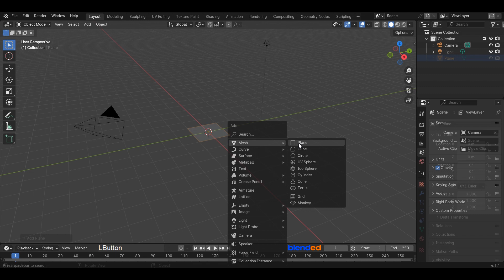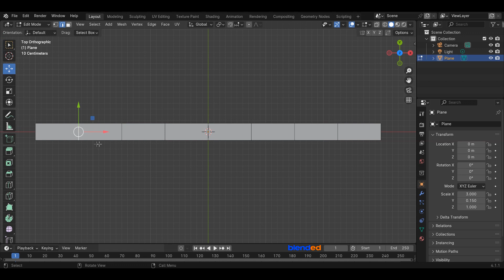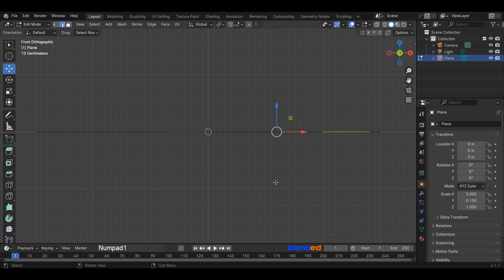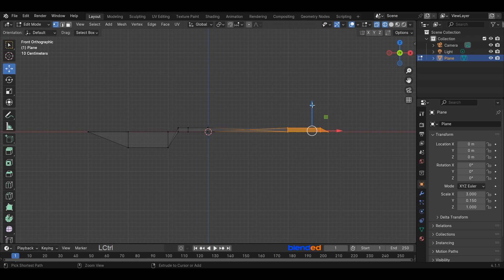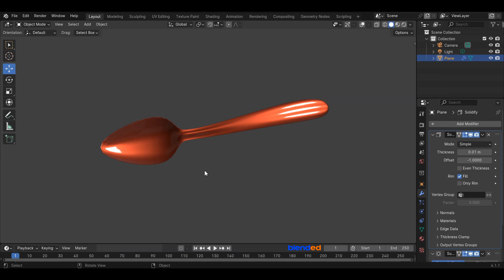Blender Tutorial - How to model a SPOON in Blender 4.1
In this video, You will learn how to model a spoon in blender.
Blender version 4.1.1 is being used while making this video.

We will cover basics of
1. Object Mode and Edit Mode
2. Loop cuts
3. Transformation of geometry
4. Subdivision surface modifier
5. Solidify Modifier
6. Some viewport setting.